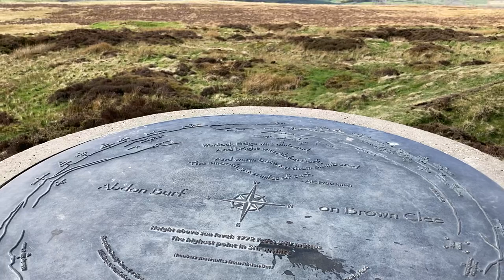360 vista from the summit of Brown Clee Hill (Abdon Burf), Burwarton, Shropshire